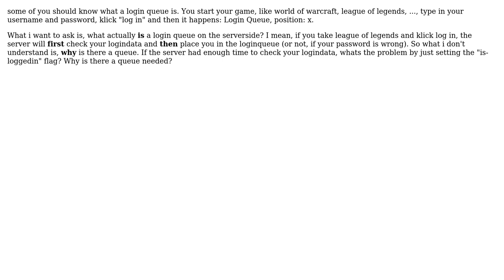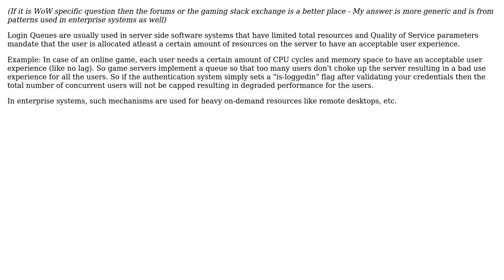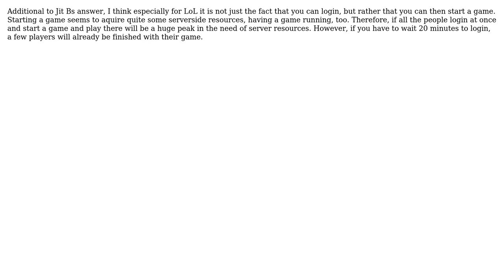Software Engineering: What is a login-queue? (3 Solutions!!)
Software Engineering: What is a login-queue?

With thanks & praise to God, and with thanks to the many people who have made this project possible! | Content (except music & images) licensed under CC BY-SA | Music | Images & others | With thanks to user valenterry user tkausl user Lawtonfogle user Jit B and the Stack Exchange Network Trademarks are property of their respective owners. You are responsible for your own actions.